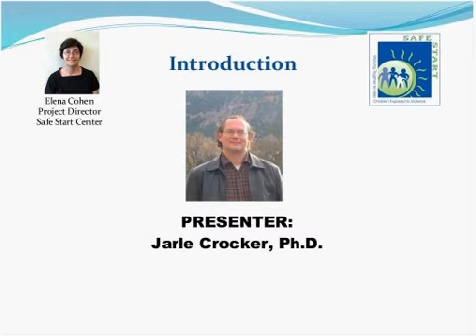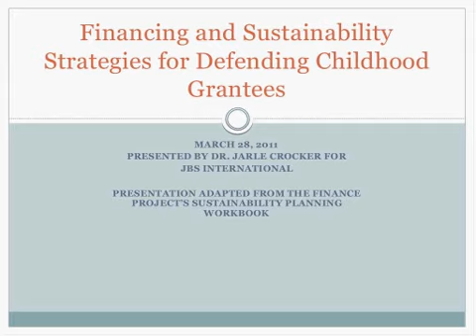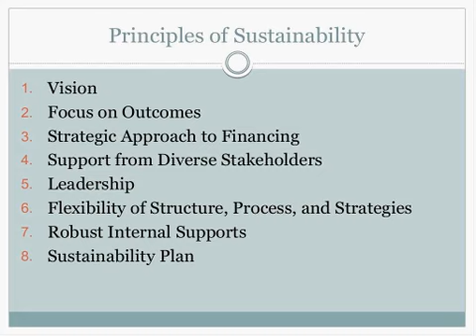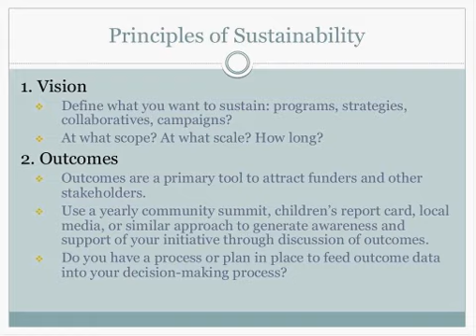Part 1 - Safe Start Center webinar - Braiding and Blending Financing Strategies for Sustainability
Financing and sustaining support services for children who have been exposed to violence requires that program leaders engage in a variety of financing strategies to mobilize the resources necessary to support their efforts over time. Jarle Crocker, Ph.D., provides guidance on accessing and maximizing federal funds, creating partnerships to leverage other funds, and building a more sustainable base of funding.